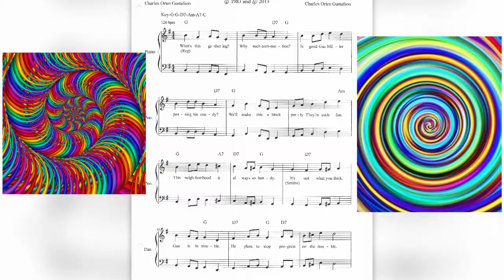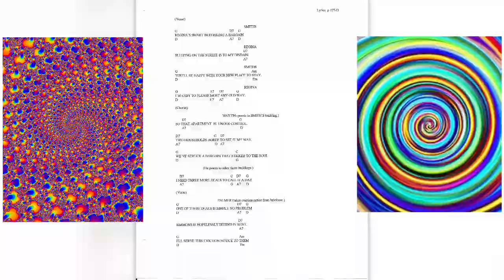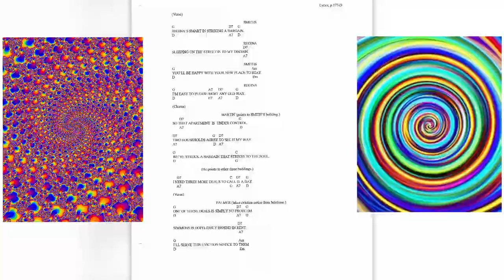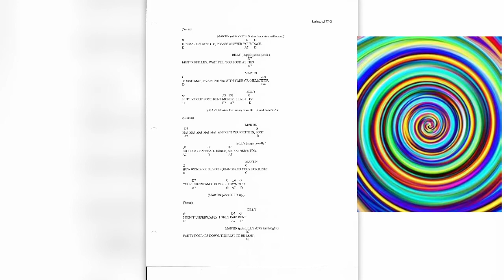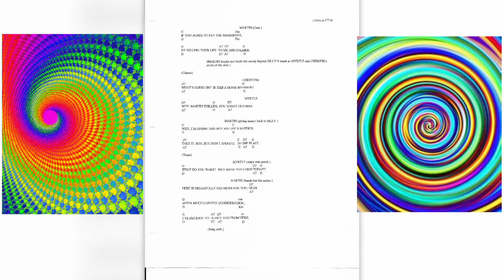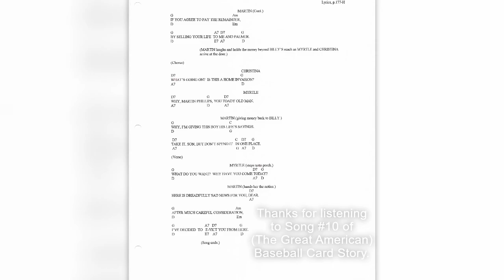Song #10 from (The Great American) Baseball Card Story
(The Great American) Baseball Card Story is a 3-act musical play
by Charles Orten Gustafson (Book, Music, Lyrics).
In this video author attempts to sing all song parts while
using a tenor guitar as accompaniment.